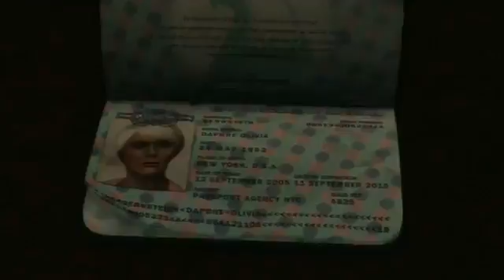Max Payne 3 Walkthrough Gameplay Part 23 On A Boat